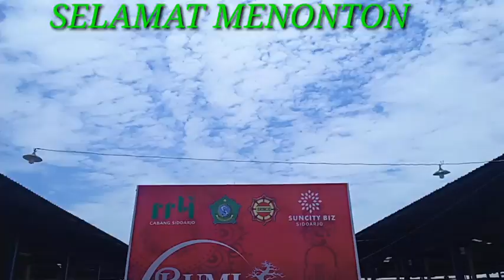Pameran Bonsai Bumi Jenggolo Sidoarjo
pamersn bonsai nasional ppbi di adakan bertempat di bumi jenggolo kota sidoarjo propinsi Jawa timurk ajang ini di buka untuk umum sekarang yang terdaftar sudah 700 peserta dari berbagai propinsi di indonesia semoga vidio ini bisa membantu anda yang mempunyai hobi tanaman bonsai salam dari kami tosim sugianto wassalam